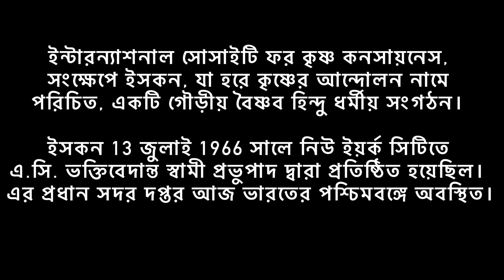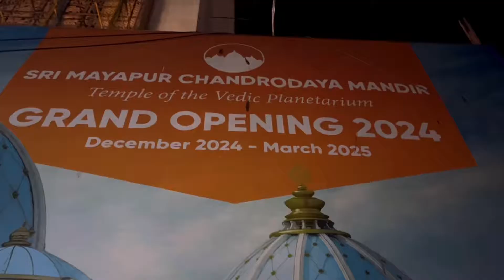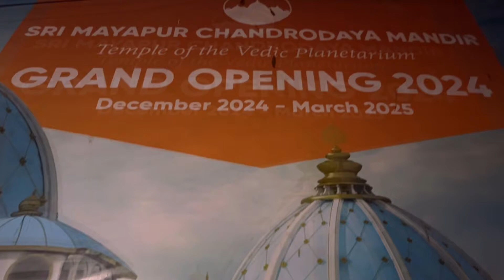Awesome পৃথিবীর বৃহত্তম হিন্দু মন্দির ISKON MAYAPUR | Temple of Vedic Planetarium (TOPV)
হরে কৃষ্ণ" শব্দটি, বা দ্য হরে কৃষ্ণ আন্দোলন™ সংগঠন, আনুষ্ঠানিকভাবে কৃষ্ণ চেতনার জন্য ইন্টারন্যাশনাল সোসাইটি (ISKCON), হল হিন্দু ধর্মের গোঁড়া মূল। এটি আমেরিকার নিউ ইয়র্কে 1966 সালের জুলাই মাসে স্থাপিত হয়েছিল ।

 ভগবান চৈতন্য মহাপ্রভু (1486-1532) সারা ভারতে হরে কৃষ্ণ আন্দোলনকে জনপ্রিয় করেছিলেন।

 হিন্দুধর্ম হল বিশ্বের তৃতীয় বৃহত্তম ধর্ম যেখানে 900 মিলিয়নেরও বেশি অনুসারী, খ্রিস্টান এবং ইসলামের পরে দ্বিতীয় (বিভিন্ন নেতৃস্থানীয় বিশ্বকোষ, ওয়েবসাইট এবং পঞ্জিকা অনুসারে)।

প্রধান ধর্মগ্রন্থ হল The Bhagavad-gita (ঈশ্বরের গান), এবং শ্রীমদ ভাগবত  (ভগবানের ব্যক্তিত্বের গল্প শ্রী কৃষ্ণ ভগবান)। কৃষ্ণরা এক ঈশ্বরে বিশ্বাস করে।

The International Society for Krishna Consciousness (ISKCON), যা নামেও পরিচিত The Hare Krishna Movement™ অর্গানাইজেশন, হিজ ডিভাইন গ্রেস A.C. ভক্তিবেদান্ত স্বামী প্রভুপাদ দ্বারা প্রতিষ্ঠিত হয়েছিল ।

ইসকন বেদ এবং বৈদিক শাস্ত্রের শিক্ষা অনুসরণ করে, যার মধ্যে রয়েছে ভগবদ-গীতা এবং ভাগবত পুরাণ; এটি রাধা কৃষ্ণের সর্বোচ্চ ব্যক্তিগত দিকটিতে বৈষ্ণবধর্ম বা ঈশ্বরের প্রতি ভক্তি শেখায় এবং অনুশীলন করে।